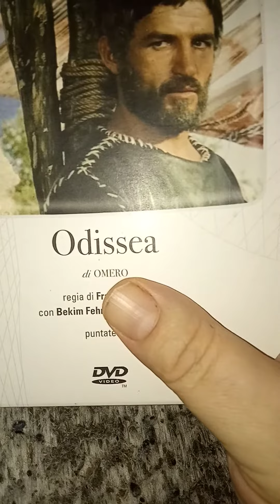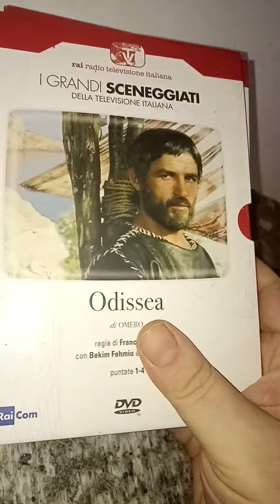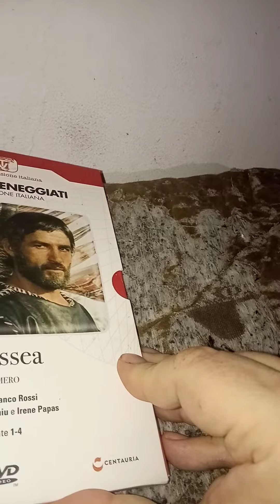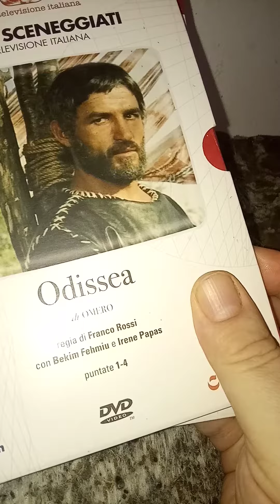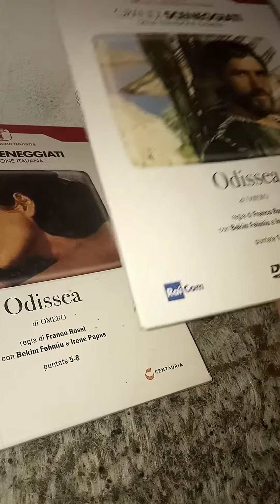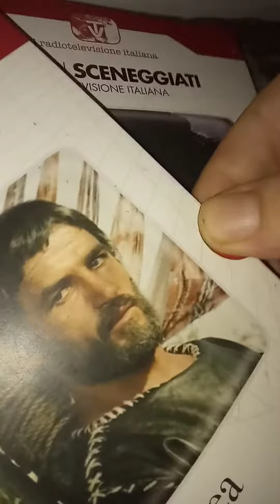I Grandi sceneggiati della RAI. Odissea di Omero. Con Bekim Fehmiu. e. Irene Papas. Centauria